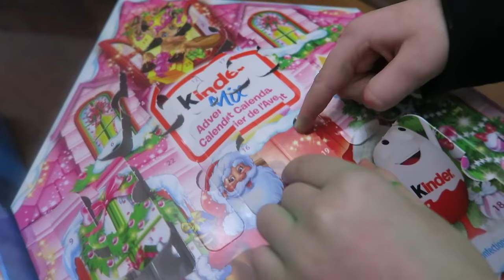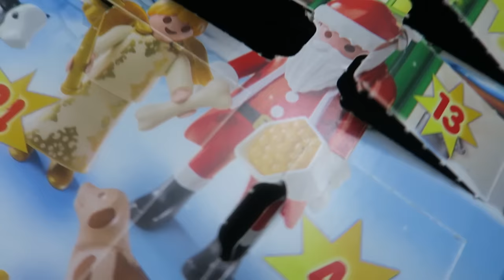Vlogmas 2016 Day 19 - Pierogi Day!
Vloging every day in December and Day 19 is here!

Printable recipe with all ingredients and instructions you can find